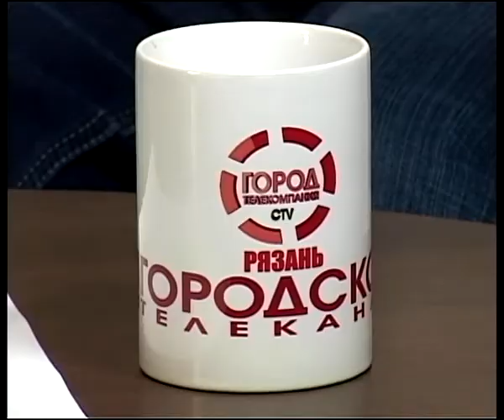Подробности 29.01.14 Виталий Громов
Вице - президент федерации футбола г. Рязани, генеральный директор Рязанского спортклуба "Элекс - Фаворит"